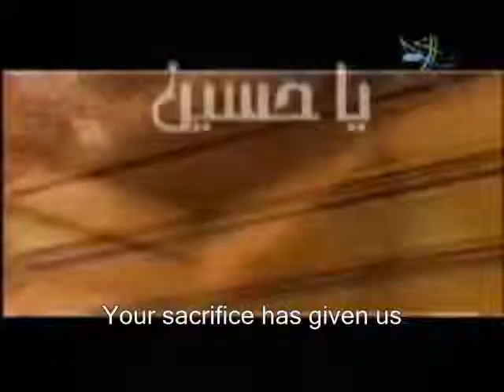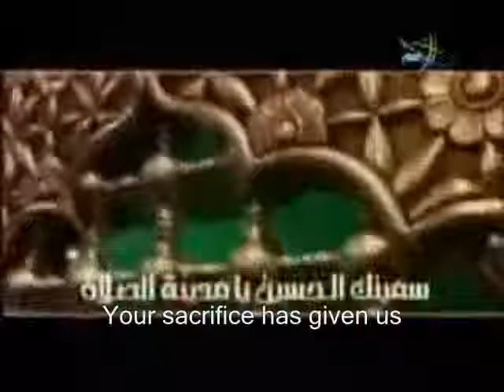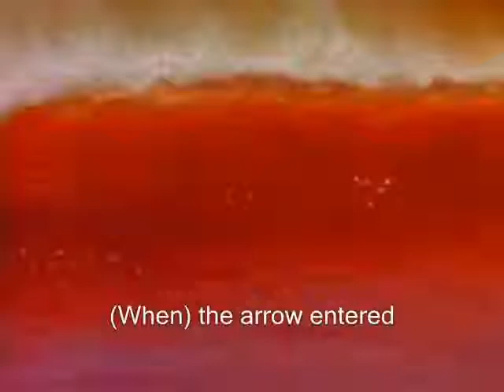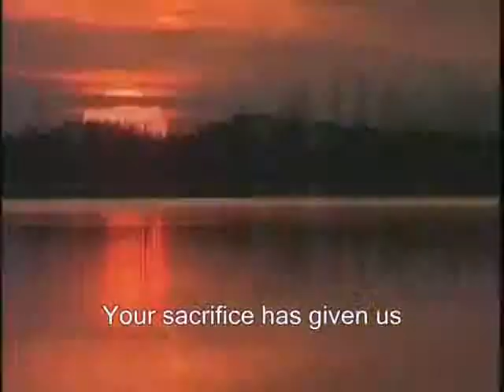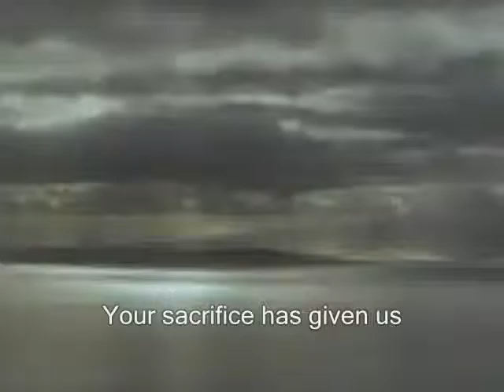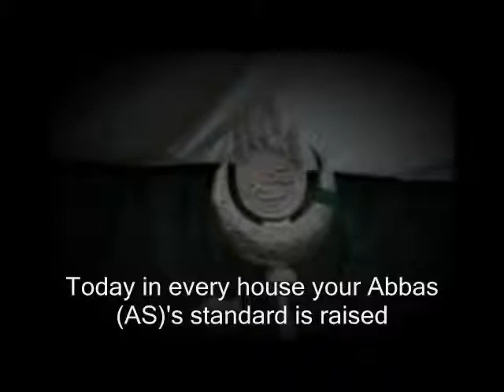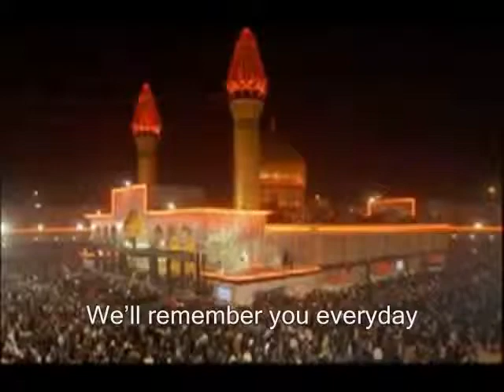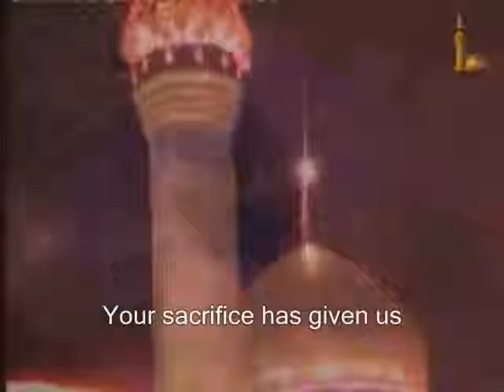Ya Hussain ibne Ali | Tejani Brothers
Famous Noha by Tajani Brother